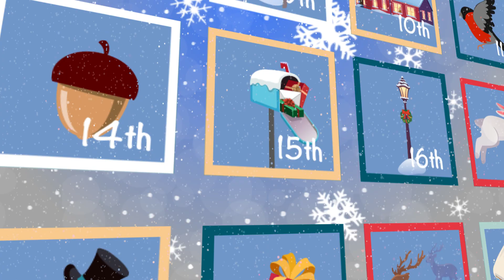Advent Calender Christmas 24th of December 2023